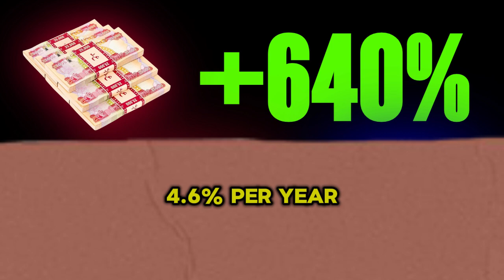VIETNAMESE DONG RATE / DOLLAR VS DONG 💥 28/9/2024 / IRAQI DINAR EXCHANGE RATE